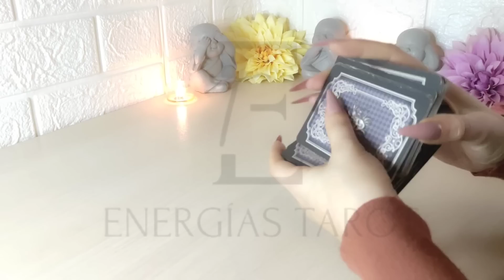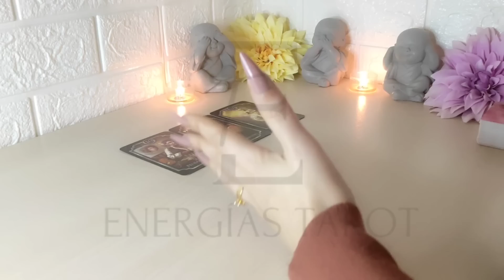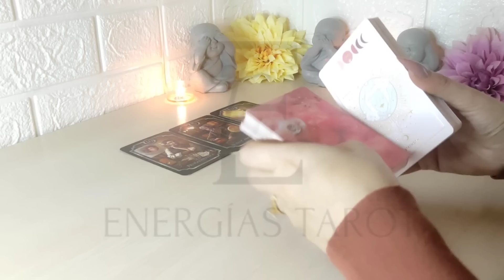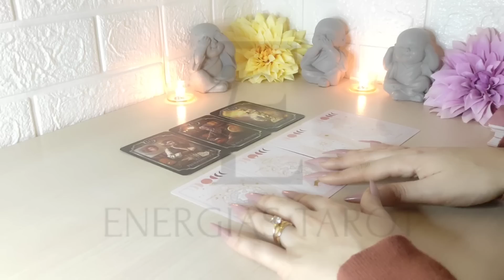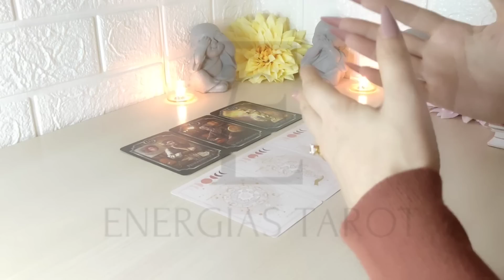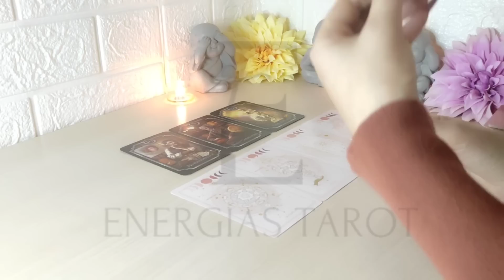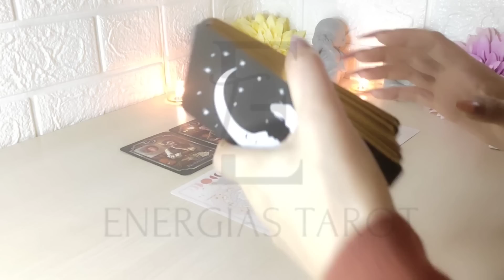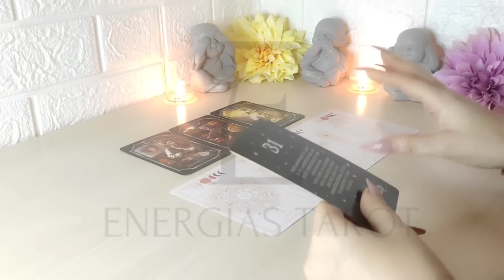Libra 🚨 Dos Palabras 🍀 GRAN ⭐ FORTUNA libra marzo 2023 tarot horóscopo hoy semanal